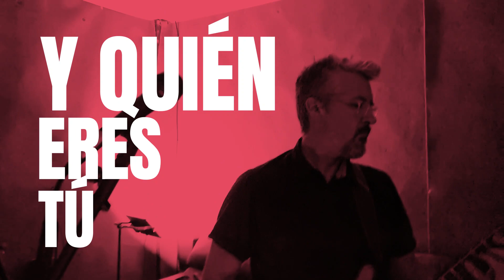RADIOZ - TODO ES MENTIRA - con Pau de Corazones Eléctricos 2023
Nuevo single de RADIOZ colaborando con Pau Monteagudo de Corazones Eléctricos.
Grabado en CubeStudio y producido por Carlos Escobedo (Sôber) y Alberto Seara.

Todo es mentira refleja la fragilidad de aquellas personas mentirosas, psicópatas, que crean realidades manipuladas y son capaces de, sobre todo, engañarse a sí mismas de forma magistral. Después intentan hacer que los demás se crean sus propias teorías, ya totalmente asimiladas y asentadas en sus vidas, hasta que llega esa persona, que sabe toda la verdad, y la jode ;)